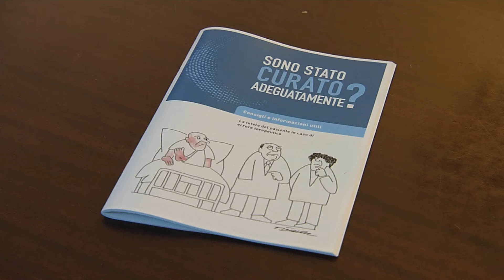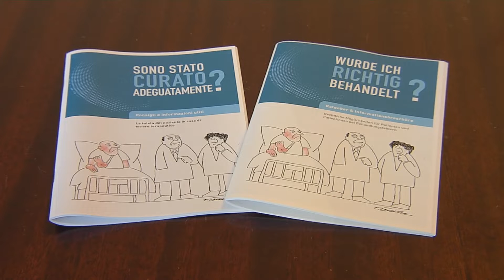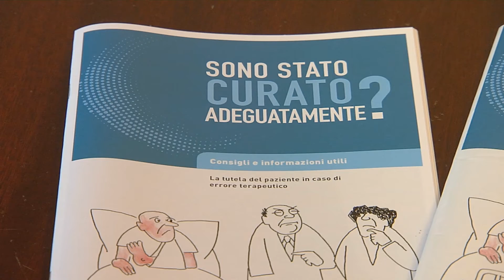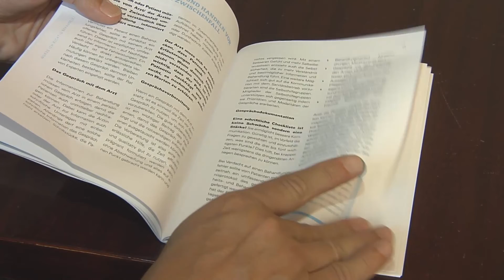Ratgeber zu den Patientenrechten: wichtige und nützliche Infos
Die Südtiroler Volksanwältin hat nun einen Ratgeber herausgebracht, der allen nützlich sein kann, die glauben Unrecht erfahren zu haben, nicht richtig behandelt worden zu sein oder andere Konflikte mit der Sanität erlebt zu haben.